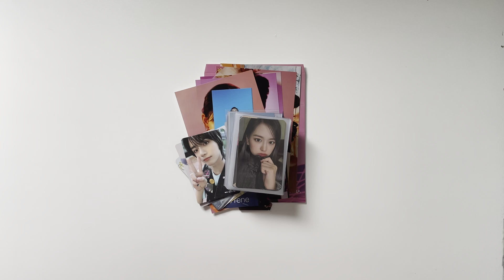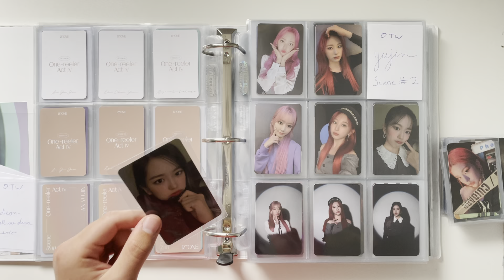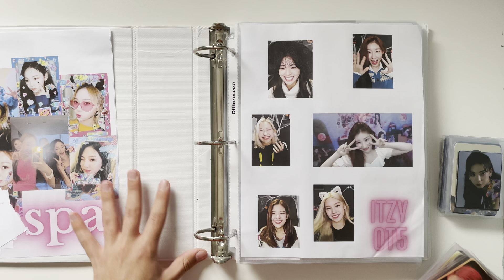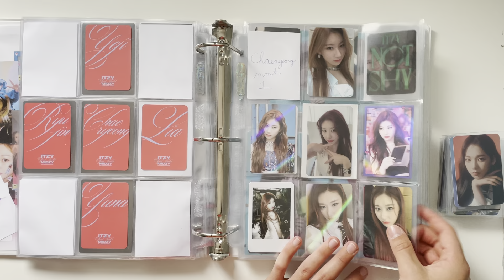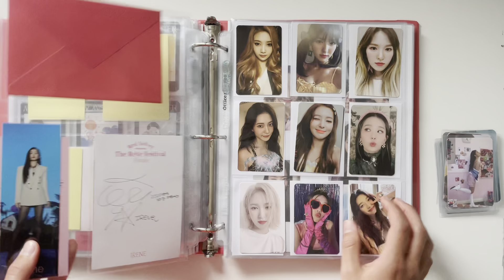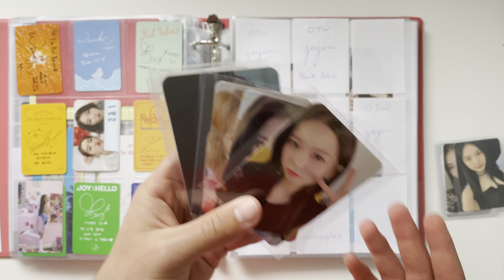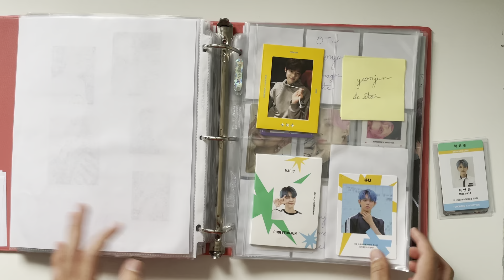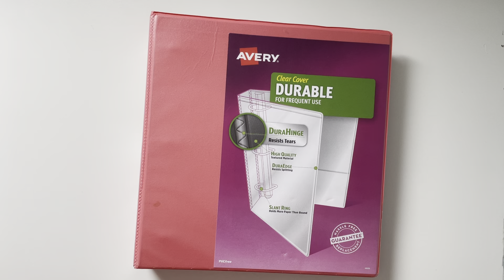storing + organizing kpop photocards in my binder / red velvet, aespa, clc, txt, itzy, blackpink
hey everyone! thank you so so much for watching! i have really missed you all :)